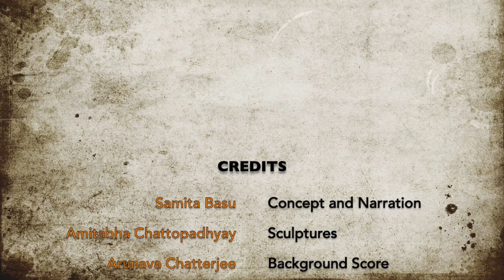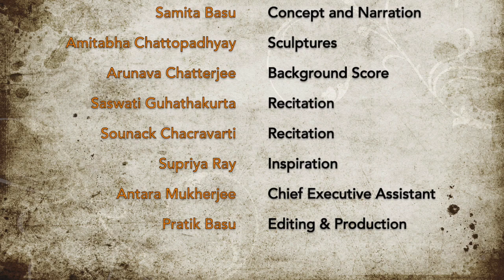Remembering Kobi Mangalacharan Chattopadhyaya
On his 20th death anniversary, his daughter, Samita Basu and sons, Amitabha and Arunava, remember their father and celebrate his work with poetry readings by Saswati Guhathakurta and Sounack Chacravarti.